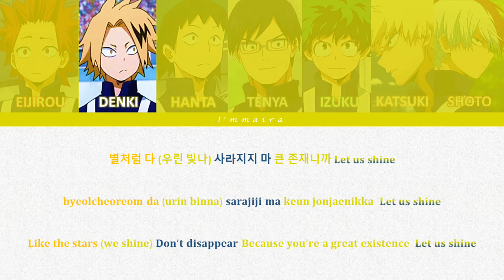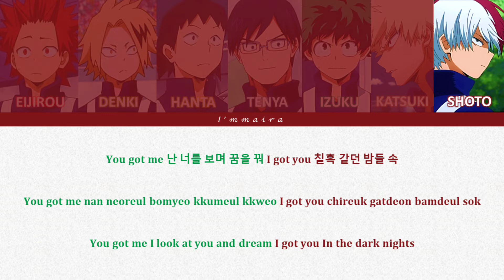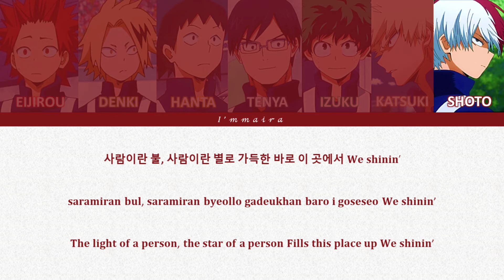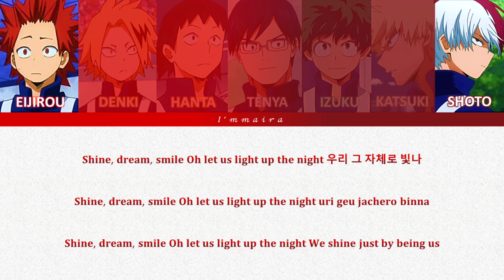MIKROKOSMOS - BTS x My Hero Academia Color Coded Lyrics Han/Rom/Eng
So here are the characters :

🗿⛰️ Kirishima : Kim Seokjin
⚡💛 Kaminari : Min Yoongi / Suga
📼🍊 Sero         : Jung Hoseok / J-Hope
📚🤖 Iida          : Kim Namjoon / RM
🍏☘️ Midoriya : Park Jimin
🧡💥 Bakugou  : Kim Taehyung / V
🔥🧊 Todoroki : Jeon Jungkook

My Bias : Sero / Iida / RM